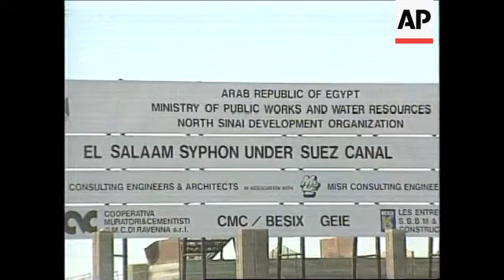Egypt - Al-Salam canal project initiated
(26 Oct 1997) T/I:   10:50:56        GS 10:36:17

Egyptian President Hosni Mubarek opened a tap Sunday (26/10) to inaugurate acanal running from the Nile River to the Sinai Peninsula.  Mubarak pressed a button sending hundreds of thousands of cubic meters (cubic feet) rushing down the Al-Salam Canal in the direction of the El Arish region, on the Mediterranean coast of the Sinai. The scheme will help Egypt increase its amount of arable land, which now makes up just six percent of its territory.

SHOWS:

AL KANTARA, EGYPT  26/10

Gvs Al-Salam canal seen from water;
WS canal gates;
CU sign:
PAN gates and dam wall;
Suez canal seen from water level;
Vs Mubarak arrival;
CU Egyptian flag;
cu Mubarak;
Water flowing;
gates open and water flowing;
Mubarak watching;
vs water flowing;
WS canal;
pan from gates along canal;

2.02